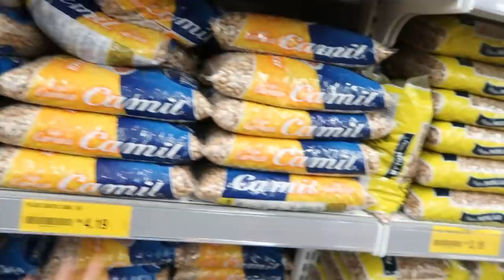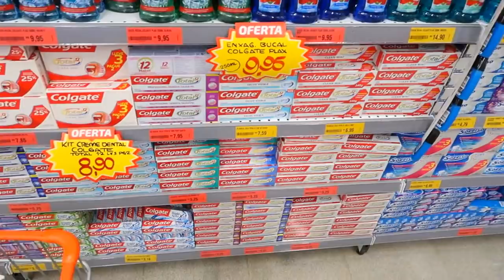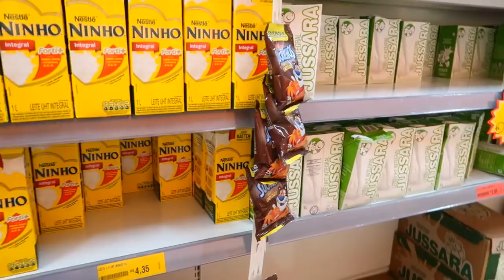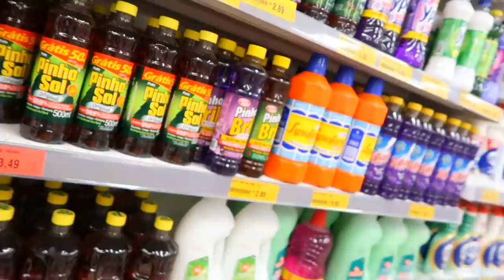FAZENDO COMPRAS IGUAL DONO DE CASA